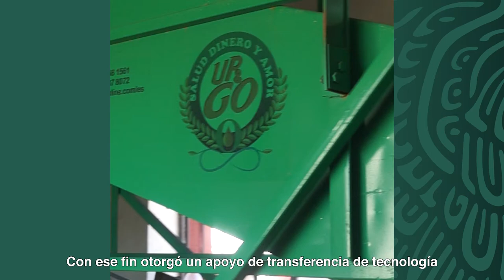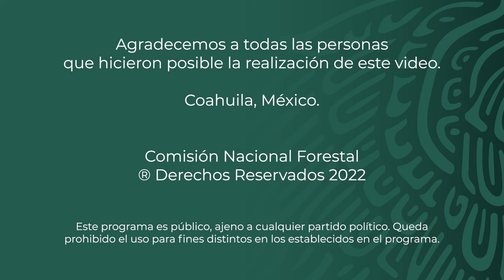Ejido Hipólito - Coahuila - Producción Orégano